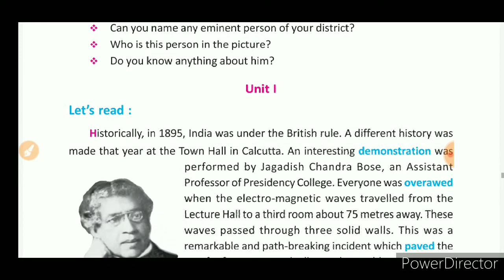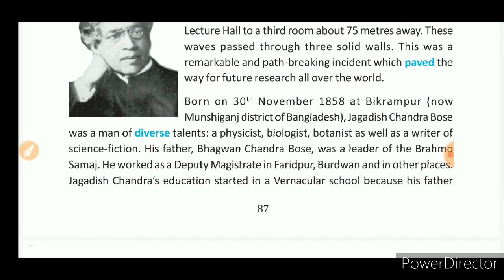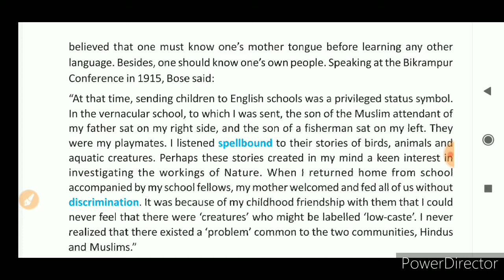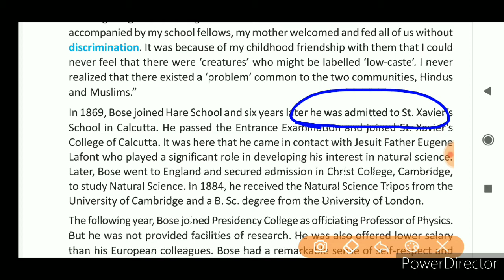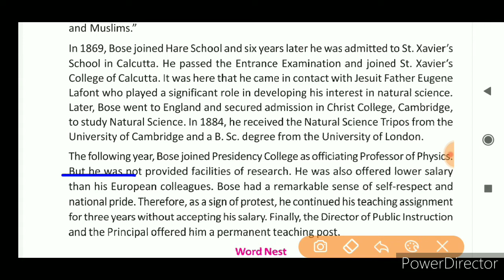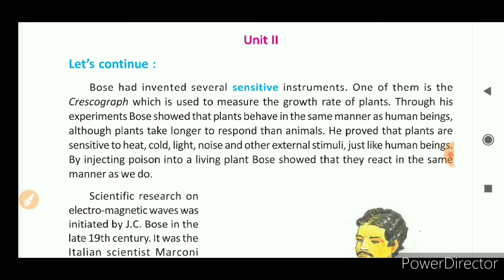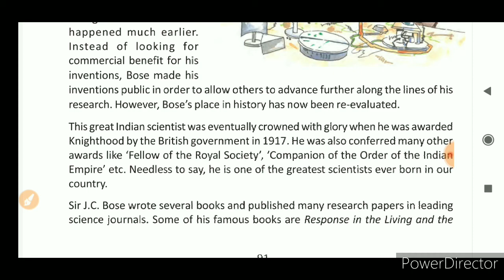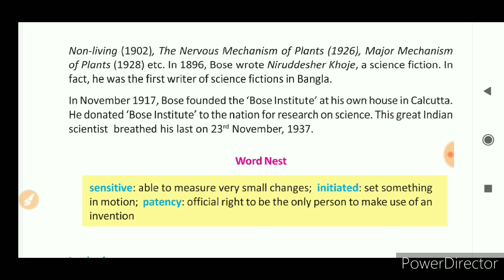JC BOSE A beautiful mind// class vii ENGLISH/ বাংলা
JC BOSE A BEAUTIFUL MIND
IN BENGALI MEANING
নিচের লিংকে দেখো কিভাবে astro-p এস এর ব্যবহার করবে।